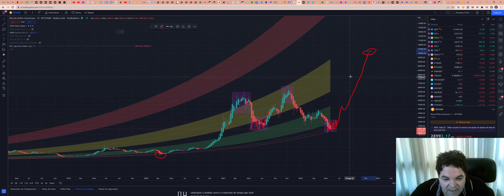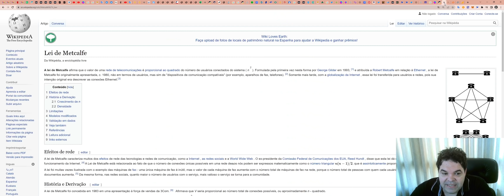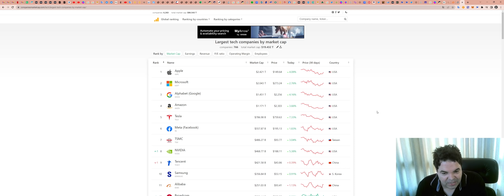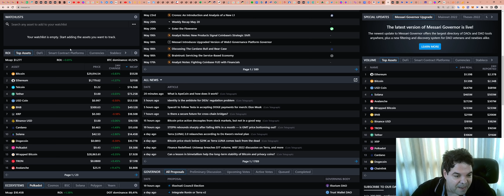Bitcoin (BTC) - Análise de hoje, 29/05/2022!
TWPvSrVQbDq4wyYiWTg2ubdqCfFhPkdiRw